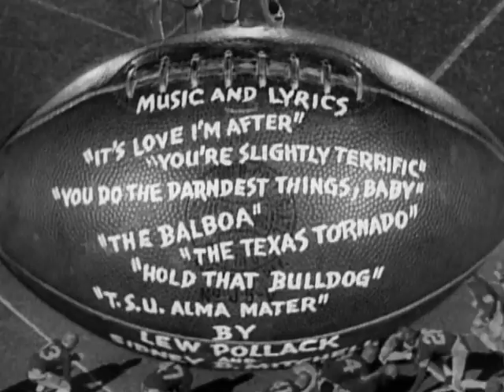Pigskin Parade (1936) title sequence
Directed by David Butler, starring Stuart Erwin, Patsy Kelly, Jack Haley, Betty Grable, Judy Garland